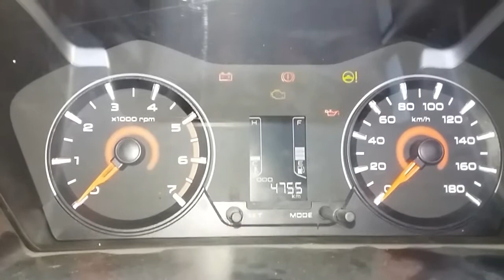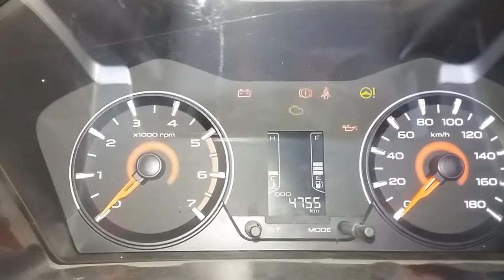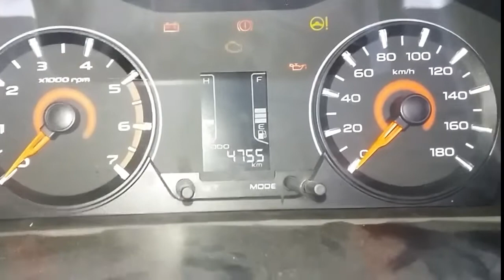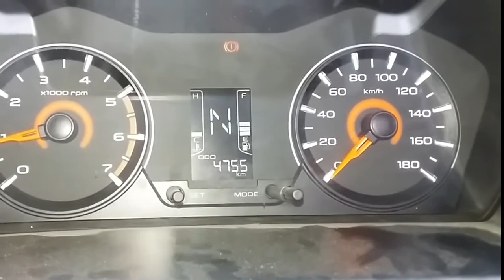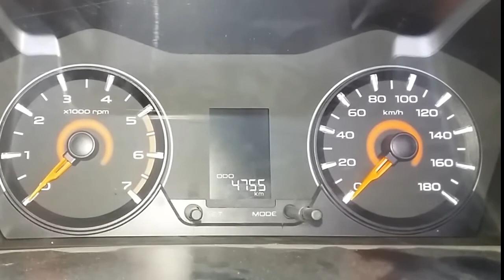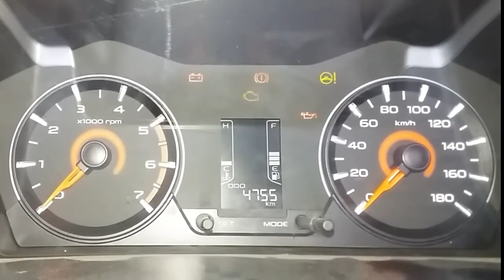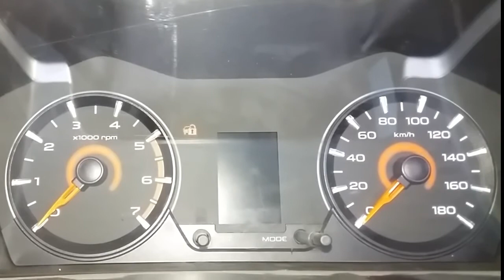Dashboard Warning Lights in Car Explained.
Dashboard Warning Lights in Car Explained 2018
Instrument Cluster warning lights.
Hello friends today i am going to explain the warning lights on the dashboard of a car.
I am using my mahindra kuv100 k6+ 2017.

This video give you information about the basic warning and indicator lights which are generally presents on the instrument cluster of any cars. I am giving the demonstration on Mahindra Kuv100 K6+.

SUBSCRICE MY CHANNEL